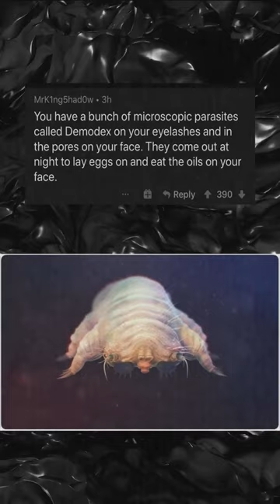Interesting Facts School Wont Teach You!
Five interesting stuff! dogs included :)